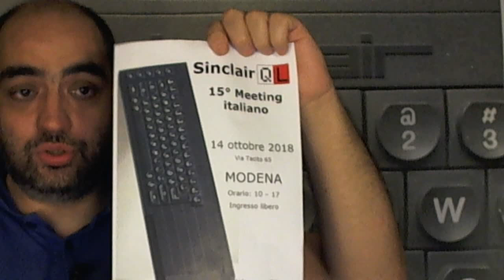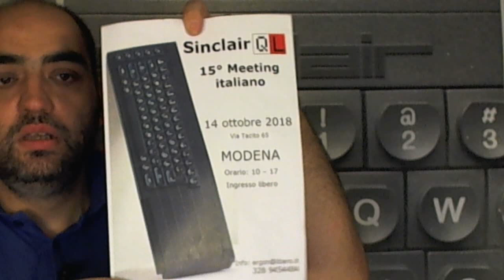Sinclair QL meeting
Sinclair QL meeting  il  14 OTTOBRE  a MODENA
 via TACITO 65
 !!INGRESSO LIBERO !!
dalle ore 10 alle  17